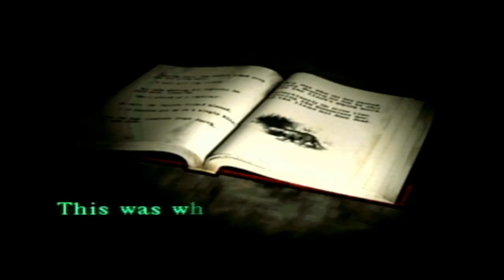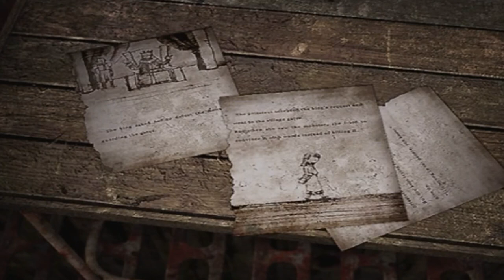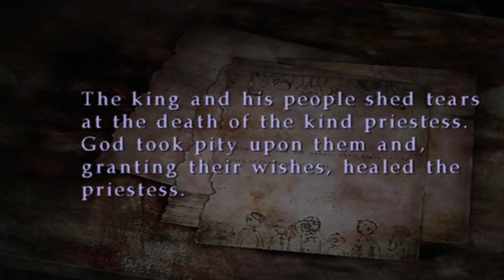Analysing the monsters of Silent Hill 3!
This is an analysis video about each of the monsters that appear in the game. From their physical description to their symbolic meaning.

Timestamps:
00:00 The intro
00:51 The context
02:57 Closer
04:38 Double Head
05:40 Numb Body
06:39 Pendulum
07:49 Split Worm
09:07 Insane Cancer
10:17 Slurper
11:41 Glutton
13:16 Missionary and Scraper
15:05 Nurse
16:02 Leonard Wolf
17:29 Memory of Alessa
18:32 Valtiel
20:11 The God
21:55 The outro

If you like this video, SUBSRIBE to this channel and LIKE the video for more content like this.

2003
PlayStation 2, PS2, PS3
Team Silent
Konami